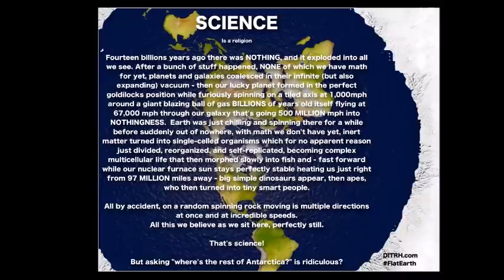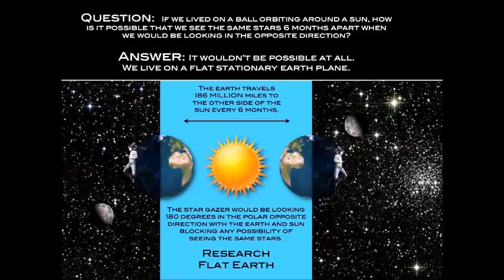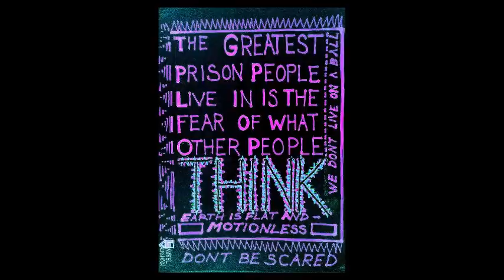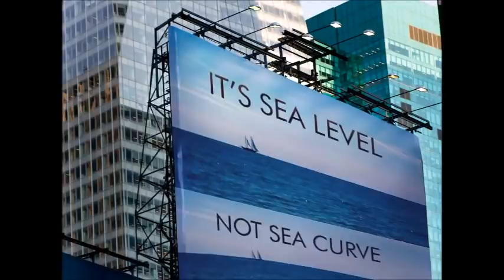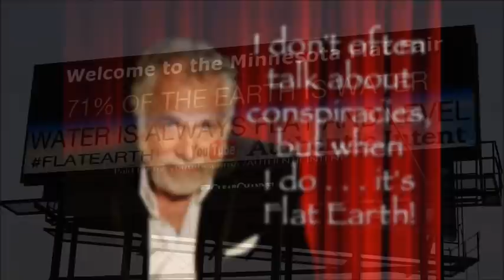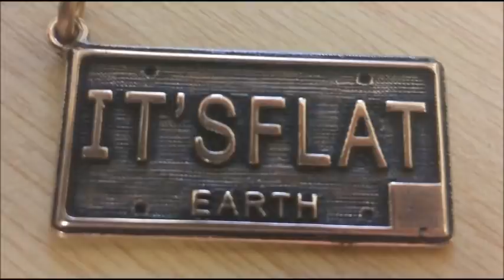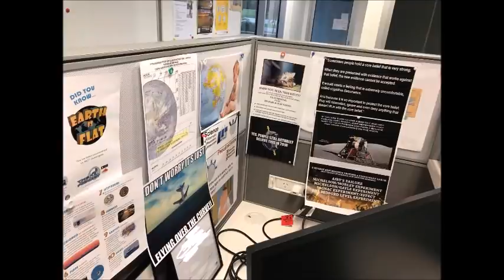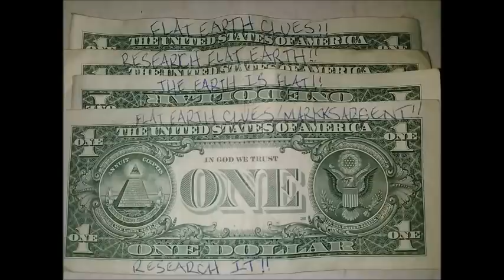Flat Earth Clues interview 336 Quinnspiracy 2 ✅